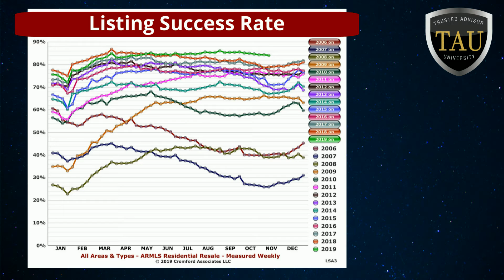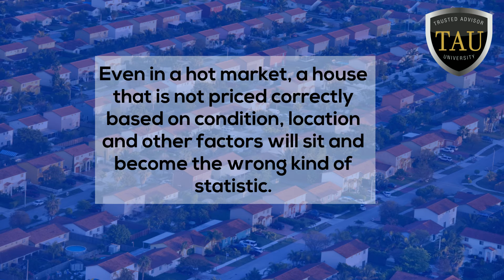David A Simkins November/December 2019 Real Estate Market Update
Do you know how strong the market is for sellers? Did you know that there is an analytic used called Listing Success Rate that can show how strong it is? Sometimes real estate really does come down to science. To find out how strong the sellers market is in your area give me a call. I'm David Simkins with Realty Executives and I'm your residential real estate answer!